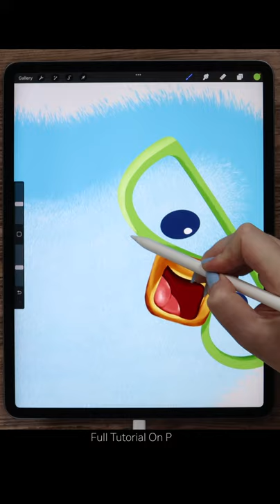Cute Penguin On A Snowboard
How To Draw a Cute Penguin in Procreate